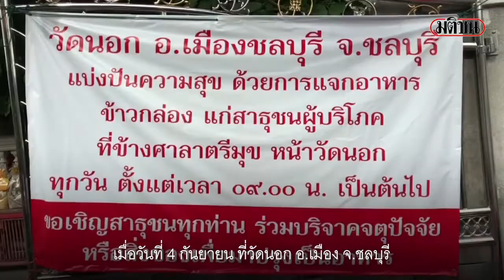'ชลบุรี'ยอดโควิดเสียชีวิตทะลุ 20 ราย เจ้าอาวาสวัดนอกแจกข้าวกล่อง : Matichon Online